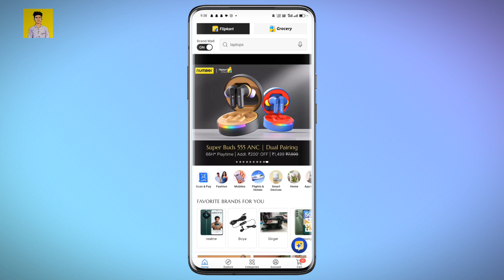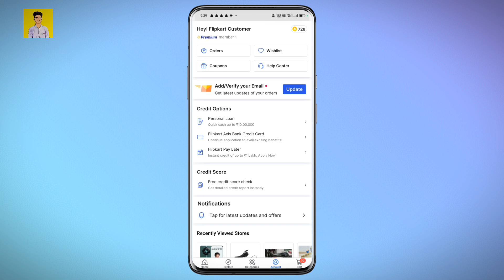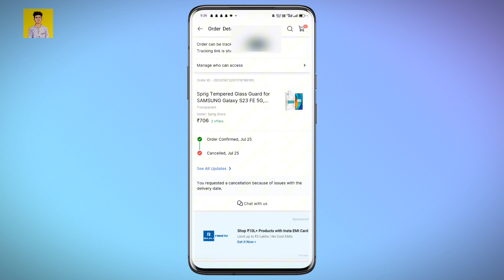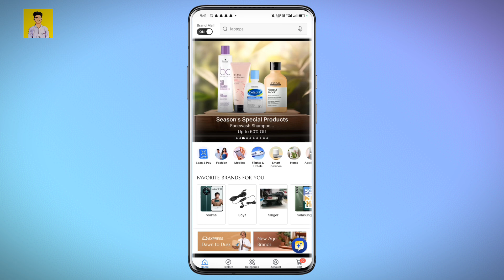Flipkart customer care number | flipkart customer care se batt kaise kare | flipkart call back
हमारे Playlist को फॉलो जरूर करें इस Playlist पर आपको सभी और भी टॉपिक की सभी वीडियो आपको मिल जाएंगे जो आप देखना चाहते है ►